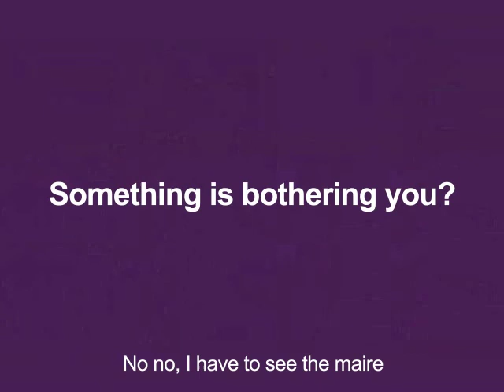Pipole Tivi with Lambert Wilson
A viral clip for the European elections of June7 2009.
Lambert Wilson plays a perfect parisian A..hole for the french green coalition called Europe Ecologie.
A clip I wrote and prepaired in 1 week and we shot in 1 (rainy) day.